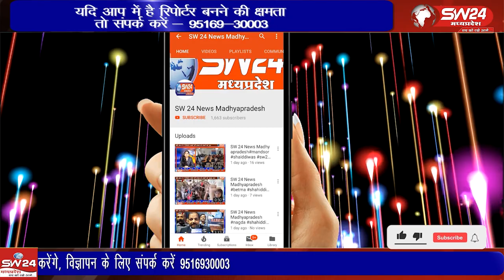विदिशा जिले के लाल पठार पर अज्ञात लोगों ने 18 वर्षीय रचना कुशवाह की गला रेतकर दिनदहाड़े हत्या कर दी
विदिशा जिले के गंजबासौदा नगर से 3 किलोमीटर दूर लाल पठार पर अज्ञात लोगों ने 18 वर्षीय रचना कुशवाह की गला रेतकर दिनदहाड़े हत्या कर दी जिससे क्षेत्र में सनसनी फैली गई। विदिशा गंजबासौदा से आशीष सहेले की रिपोर्ट।